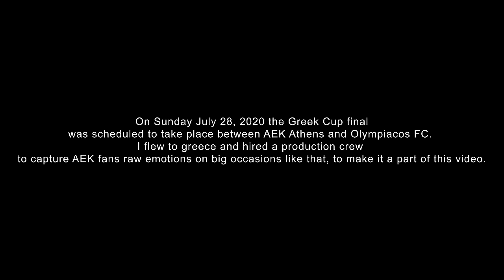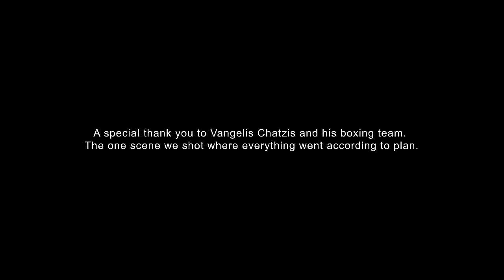WazZzaY - Sklira (Ela Sto Gipedo) Official Music Video (ελα στο γηπεδο)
Director: Vangelis Tsakas
Assistant Director: Eleni Lazarides
Director of Photography: Fanourios Kazakis
Camera Assistant: Stelios Panousis
Edit: Vangelis Tsakas
Drone Operator: Stelios Panousis
Backstage Photographer: Aggelos Borlokas
Filming Equipment: DK Rental House Athens
Music Produced by: Dose Beats
Recorded by: Jürgen Blömke